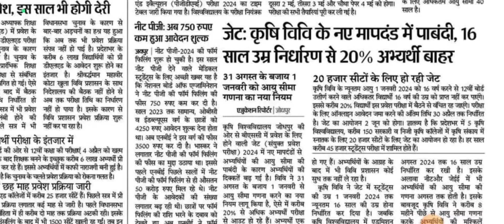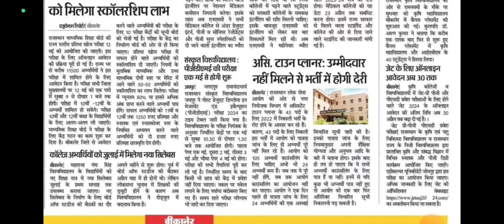❗JET Exam 2024 New Update📌 Jet exam New नियमों से Students परेशान ‼️ Jet 2024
offical instagram